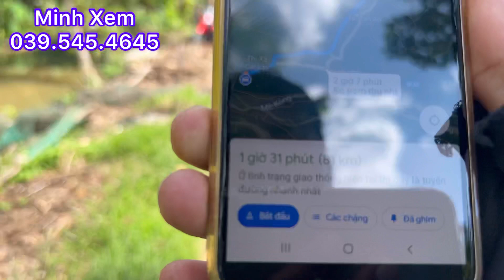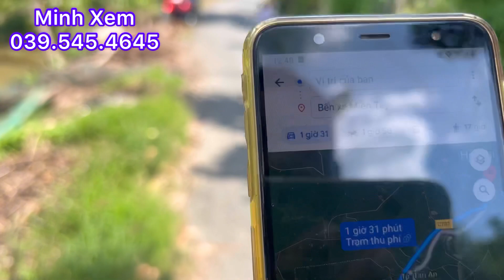Đất Vườn Đường Nhựa Wiew Kênh Tổng Diện Tích 1.200 M2 Giá 1.5 Tỷ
Bán 1200 m2 đất vườn trồng sầu riêng đường ôtô giá 1.5 tỷ xã Cẩm Sơn, cai lậy, tiền giang LH minh Xem nhàđấtminhxemtiềngiang #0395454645